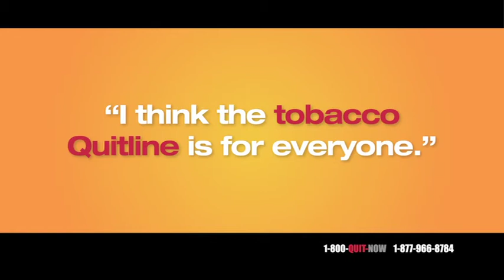Ena Quits Web